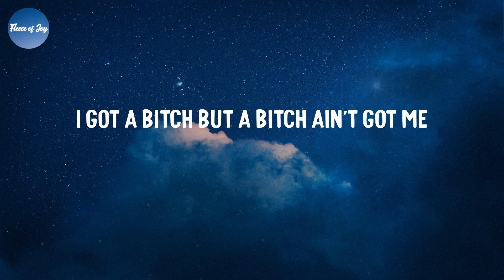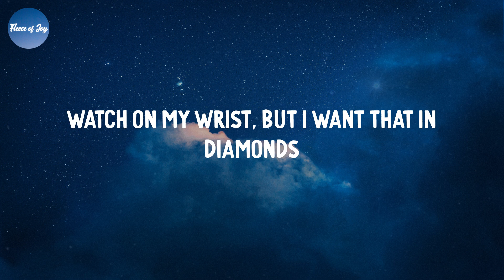BILLIE EILISH. - Armani White (Lyrics)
Lyrics BILLIE EILISH. - Armani White:
Niggas talkin' crazy, when I pull up, it's silent (ayy, ayy)
Mile high, fuck a first-class, I'm the pilot (ayy)
I am not the type for turnin' into a detective (no)
Flexed out my Lexus, no backseats and no besties (shit)
Ayy, two pistols, .30's in the clip, these akimbos
Open hand, smack him in his lip, bitch, I'm Kimbo
You be throwin' cash in the strip
But she ain't know this Gen-3 was in my motherfuckin' tee
Propped up, fuckin' her from the back on an island
Heard they talkin' crazy on my name, now it's silent